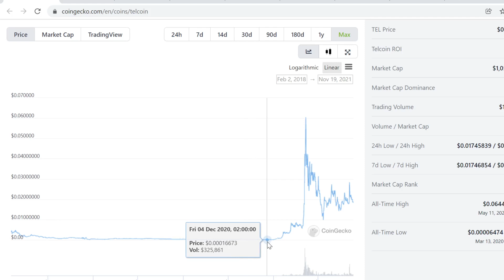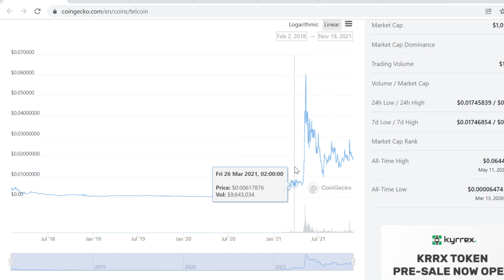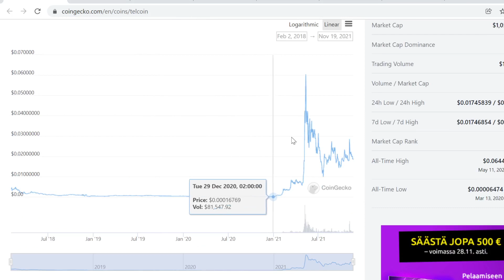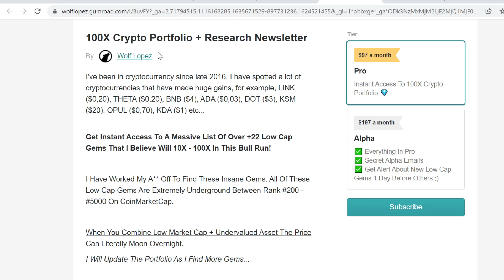Telcoin (TEL) Price Prediction November & December 2021